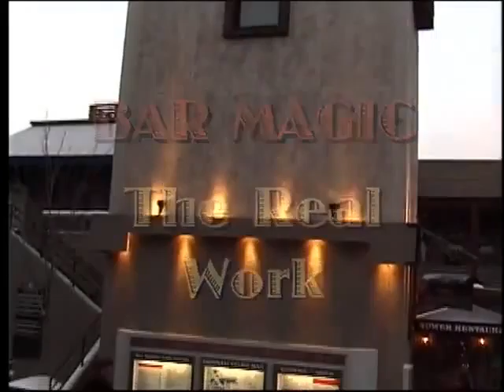Bar Magic Set Vol 1 thru 3 by Doc Eason